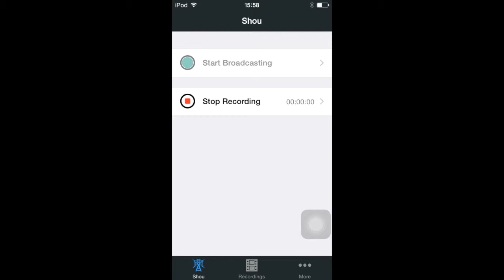iPodgames episode 0.5 (Brave Frontier) "My TEAM!"